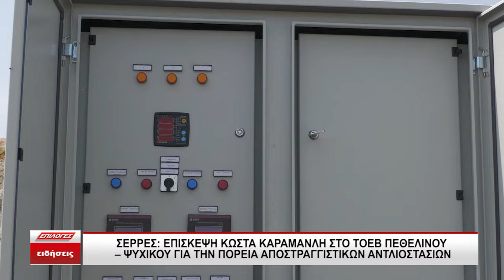Σέρρες: Επίσκεψη Κώστα Καραμανλή στο ΤΟΕΒ Πεθελινού-Ψυχικού- "Ένα αίτημα ετών σήμερα γίνεται πράξη"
Το ΤΟΕΒ Πεθελινού-Ψυχικού και συγκεκριμένα το αντλιοστάσιο αποστραγγιστικών υδάτων και αντιπλημμυρικής προστασίας επισκέφτηκε το πρωί της Παρασκευής  ο πρώην Υπουργός Υποδομών και Μεταφορών και νυν Βουλευτής της ΝΔ κ.Κώστας Καραμανλής συνοδευόμενος από τον Αντιπεριφερειάρχη Σερρών κ.Παναγιώτη Σπυρόπουλο όπου ενημερώθηκε για την πρόοδο του έργου και για την μετέπειτα πορεία του η οποία θα ολοκληρωθεί ως τον Αύγουστο.